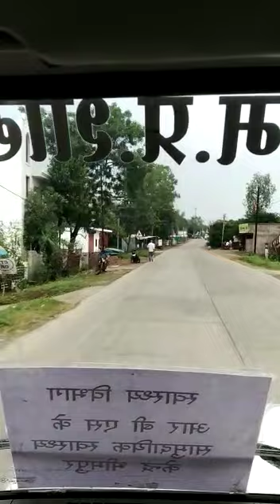Field Visit with Team (Covid 19 )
Community Health centre Bhimpur